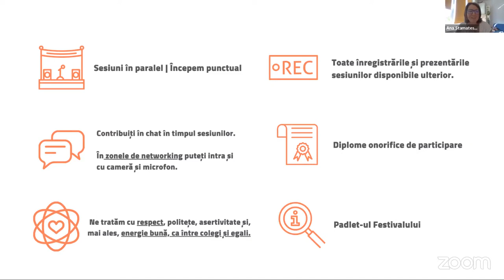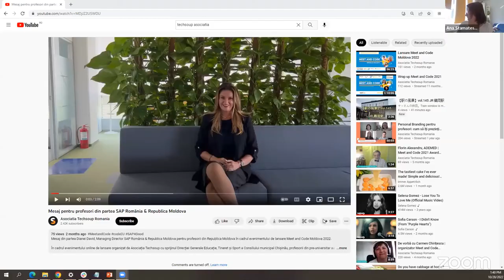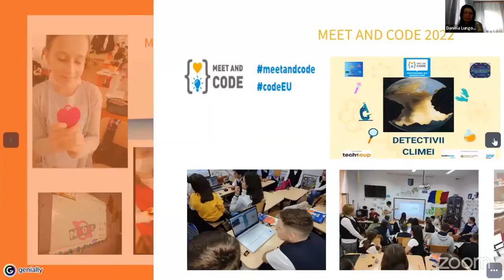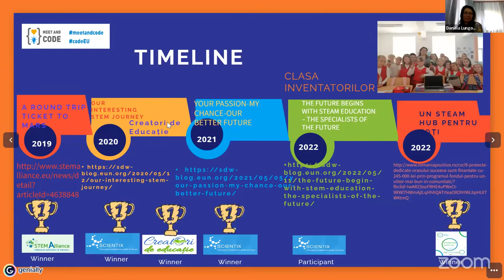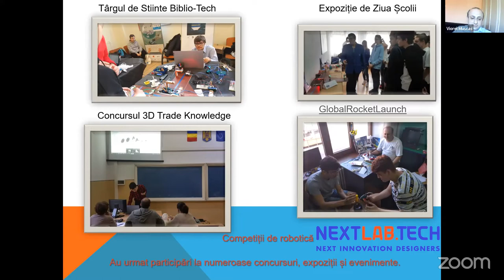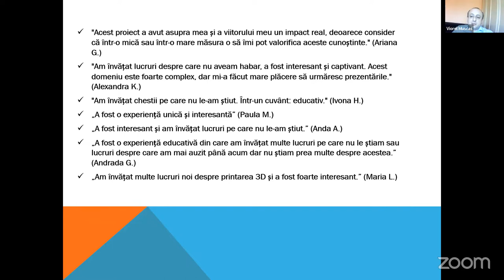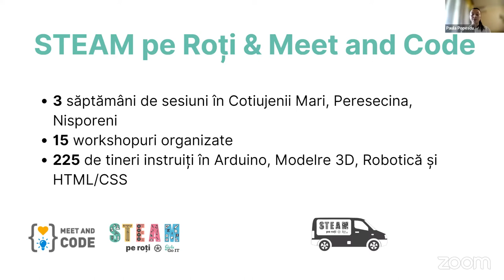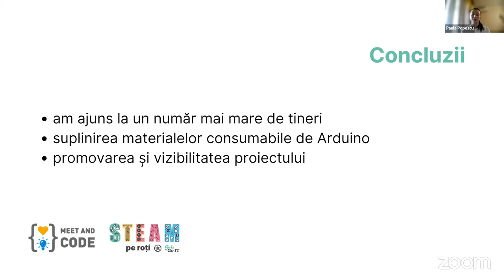Idei la clasă și în afara ei: activități STEAM multidisciplinare. 6 ani de Meet and Code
Înregistrarea sesiunii "Idei la clasă și în afara ei: activități STEAM multidisciplinare. Celebrăm 6 ani de Programul Meet and Code în România și Republica Moldova" din cadrul Festivalului Digital Predau Viitor (24-28 octombrie 2022).

Vorbitori:
- Viorel Muscaș, Profesor de informatică Liceul Teoretic Aurel Lazăr, Oradea
- Paula Popescu, Manager de Proiect STEAM pe roți TEKEDU, Republica Moldova
- Daniela Lungoci, Profesoară învățământ primar Școala Gimnazială Ipotești, Suceava | Europe Code Week Leading Teacher

Moderator: Ana Stamatescu, Asociația Techsoup

Festivalul Digital Predau Viitor este o conferință profesională internațională despre pedagogie digitală, STEAM și cetățenie digitală, creată și organizată de Asociația Techsoup